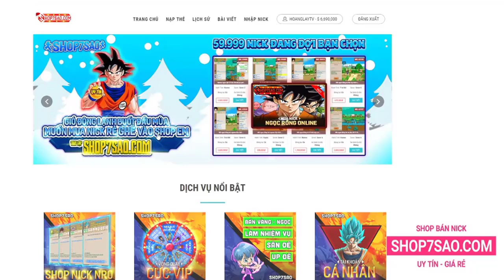Ngọc Rồng Online - Mỗi ngày xin nhẹ 100 ngọc cực đơn giản